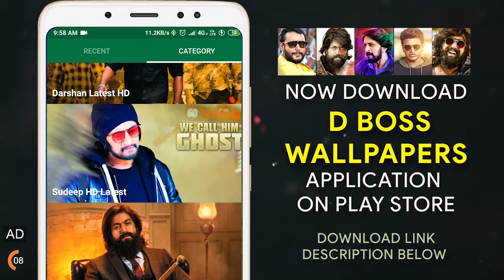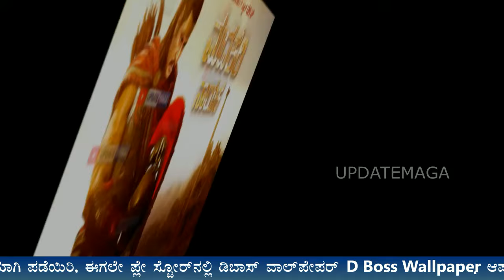Darshan Upcoming Movies 2020 | Challenging Star Darshan Next Movie After Roberrt | Trailer | Teaser